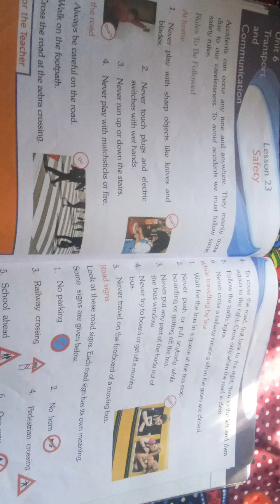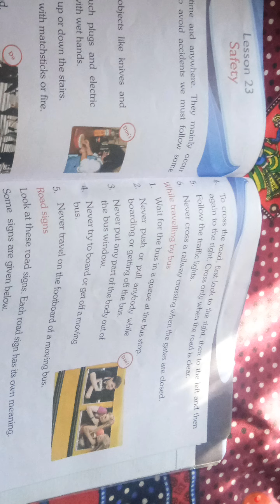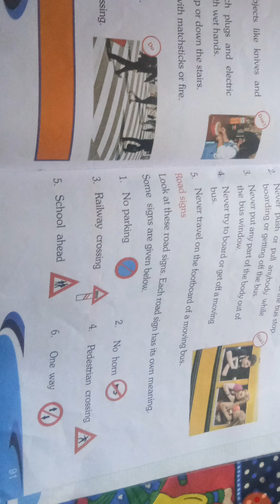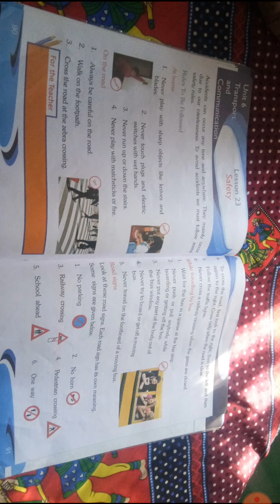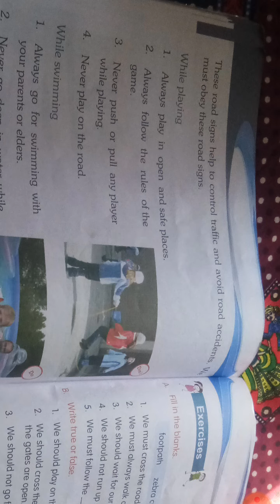2nd science lecture no. 32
Safety rules while traveling by a bus